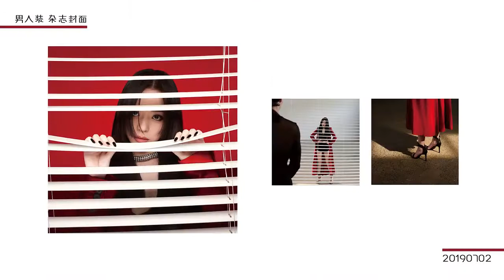Jane Zhang 张靓颖 2019 Styling Summary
by Jane Zhang Studio 张靓颖工作室